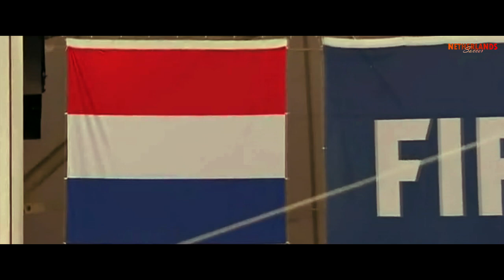Throwback: Netherlands vs. Costa Rica (0-0 PSO 4-3) • World Cup 2014 (English Subtitles)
A throwback to the memorable game against Costa Rica.